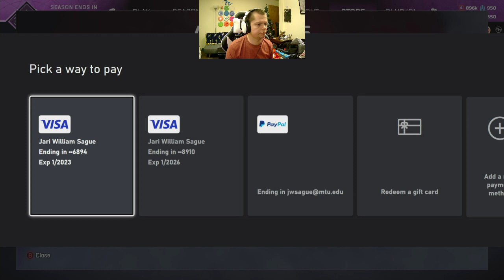Apex Time!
Hopped on for one last short stream before the new year. Check it out!